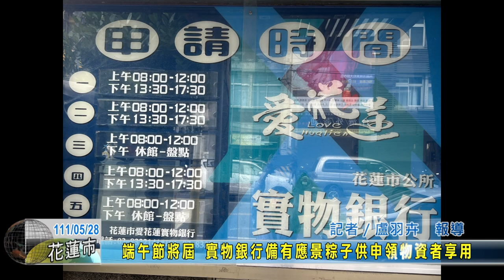20220528 06 端午節將屆 實物銀行備有應景粽子供申領物資者享用